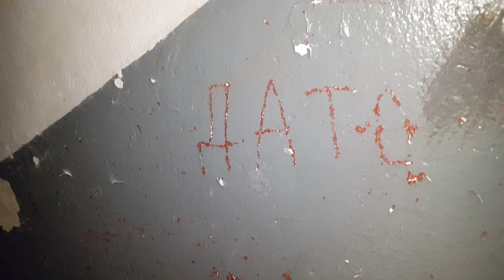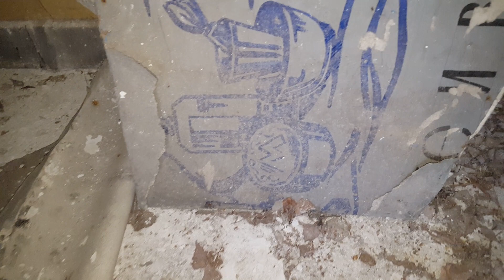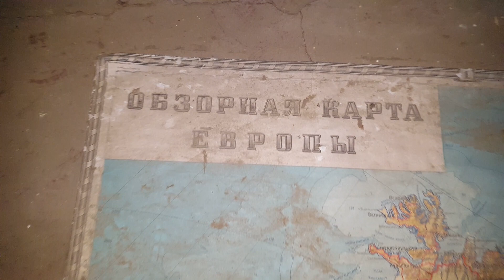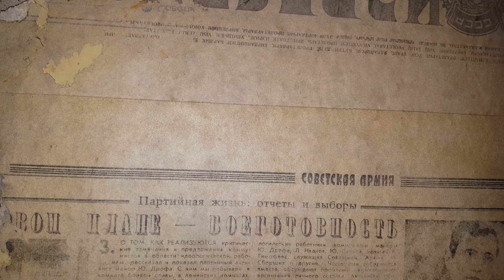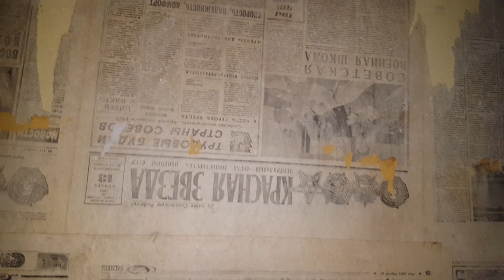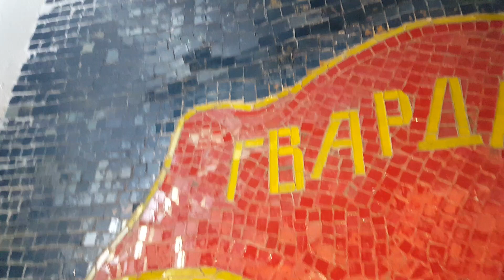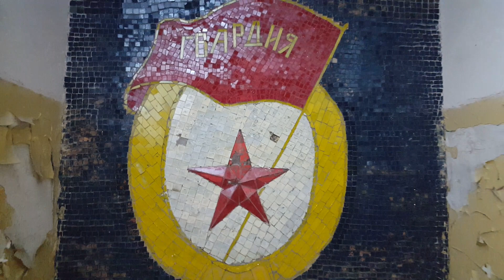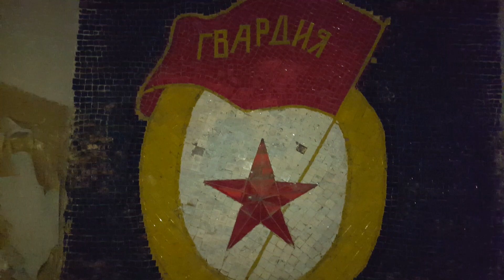ГСВГ. Знак "Гвардия" на 2 этаже казармы в/ч47279,50346-у здания штаба,Altes Lager 10.07.2023